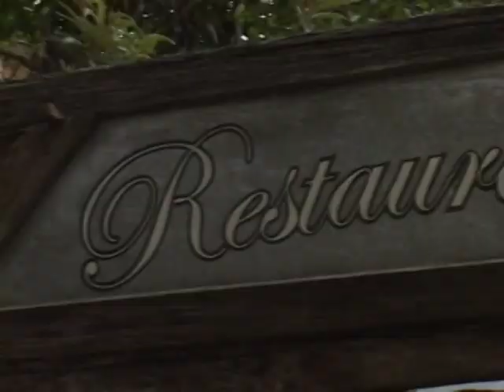Programa PontoNet com Ricardo Orlandini - 10/11/2011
Ricardo Orlandini entrevista Alessandro Vieira, Gerente Comercial da Iagente Soluções Online.

O marketing na internet e as ferramentas hoje utilizadas. Boas práticas e a ética neste vasto mundo sem fronteiras.

Esta entrevista foi gravada em 31/10/2011 no Box 21 Bar e Restaurante na Rua Carlos von Koseritz, 304 em Porto Alegre.